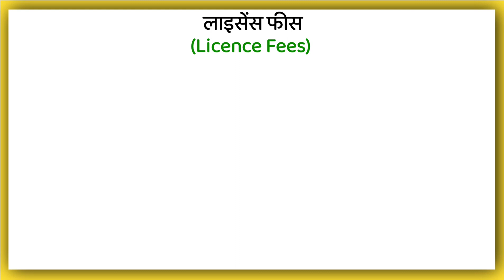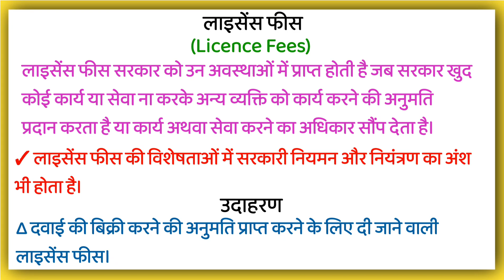लाइसेंस फीस किसे कहते हैं | Licence Fees kise kahate hain | What is License Fees Explain in Hindi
आप के प्रश्न

लाइसेंस फीस
लाइसेंस फीस हिंदी में
लाइसेंस फीस किसे कहते हैं
क्या होता है लाइसेंस फीस
क्या है लाइसेंस फीस
लाइसेंस फीस के बारे में पूरी जानकारी
लाइसेंस फीस क्या है
लाइसेंस फीस का अर्थ
लाइसेंस फीस की परिभाषा